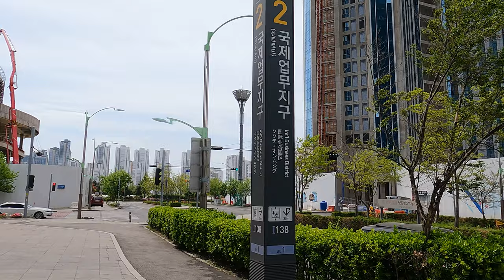멋진 외관 뛰어난 입지 더샾송도아크베이 주상복합/송도워터프런트/아파트 소개/송도 입주예정 아파트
안녕하세요!!!
이번 영상은 인천지하철 1호선 국제업무지구역  부근에서 주상복합 아파트 건설이 한창인 힐스테이크송도더스카이, 송도국제도시디엠시티시그니처뷰, 더샾 송도아크베이 3개 단지가 건립중에 있습니다.
이곳은 공사가 완공되면 화려한 건물 외관으로 많은 사람들의 관심대상이 될거 같습니다. 멋진 건물 같이 보실까요?
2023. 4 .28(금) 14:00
날씨 : 맑음
온도 : 19℃